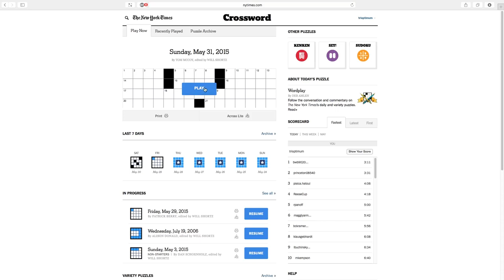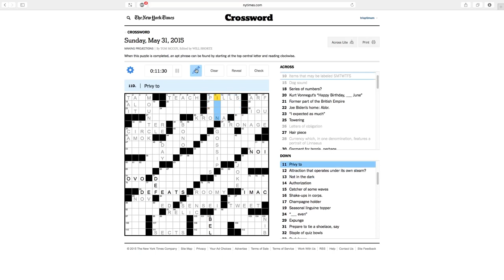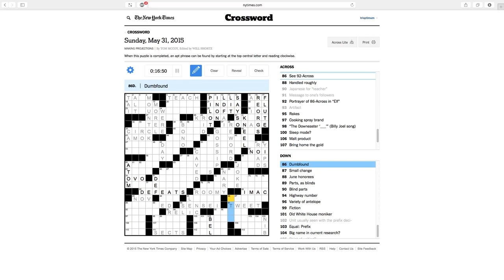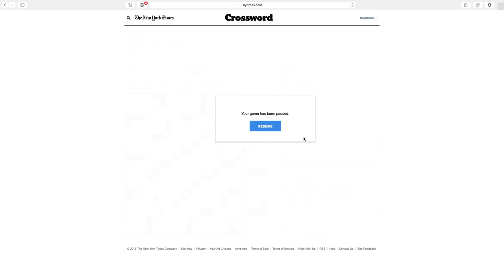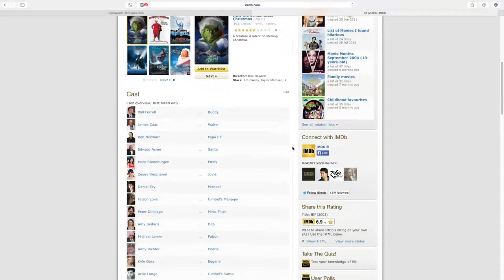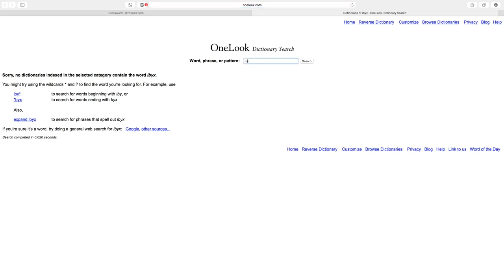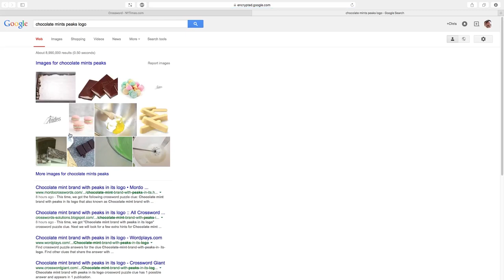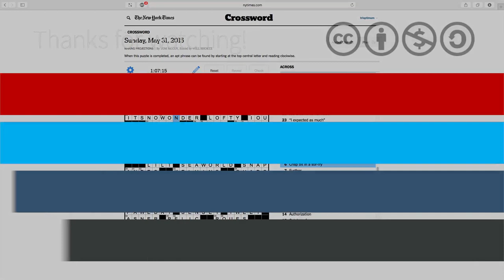Let's Play the NYT Crossword: 31st May 2015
Watch me tackle "Making Projections" by Tom McCoy.

This episode's 'Things Brits Don't Know About' include: American chocolate, Captain Kangaroo, and the movie 'Elf'. Okay, that last one's probably just me.